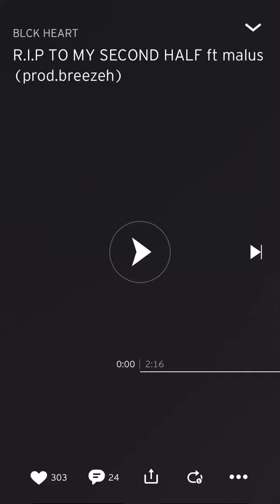R.I.P TO MY SECOND HALF ft malus (prod.breezeh)